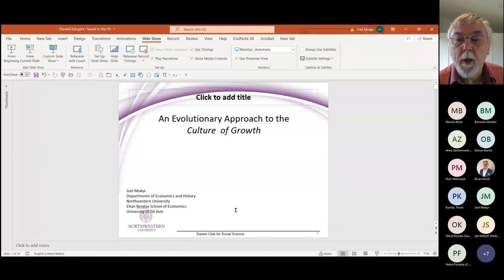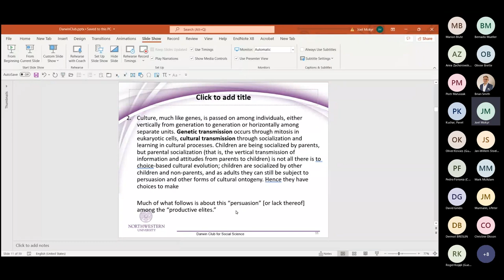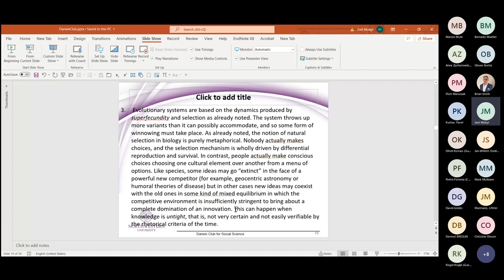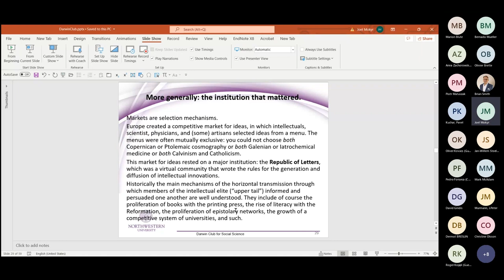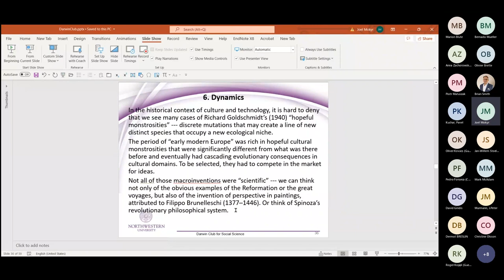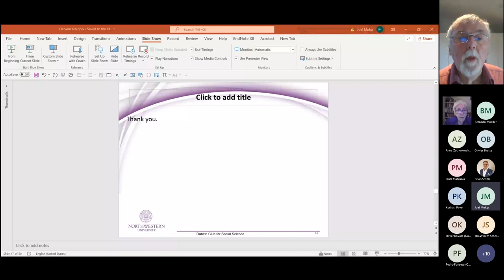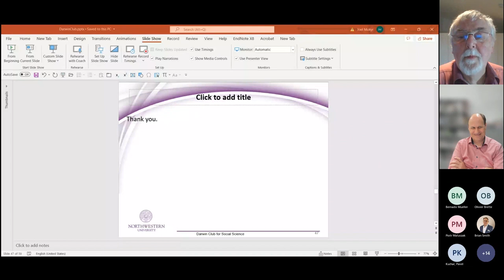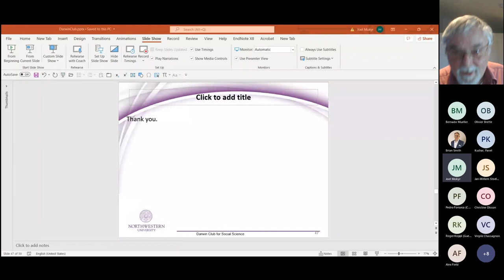Darwin Club Seminar. Prof Joel Mokyr: An Evolutionary Approach to the Culture of Growth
Joel Mokyr is the Robert H. Strotz Professor of Arts and Sciences and professor of economics and history at Northwestern University and Sackler Professor at the Eitan Berglas School of Economics at the University of Tel Aviv. His many books include The Enlightened Economy and The Gifts of Athena (Princeton). He is the recipient of the Heineken Prize for History and the International Balzan Prize for Economic History.

In this fascinating lecture and discusssion, he combines ideas from economics and cultural evolution, providing startling reasons for why the foundations of our modern economy were laid in the mere two centuries between Columbus and Newton.

If you find this seminar interesting, you will appreciate Prof Mokyr's book on this subject.

If you have an interest in the application of Darwinian evolution to the social sciences and would like to join the Darwin Club, please contact